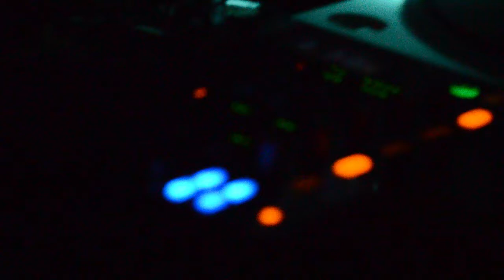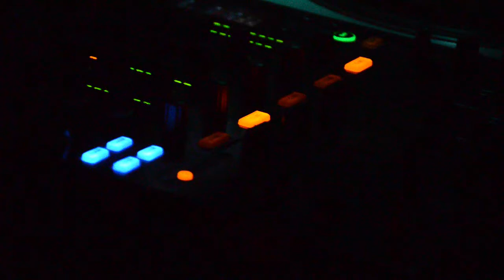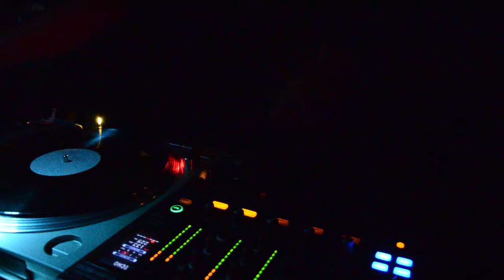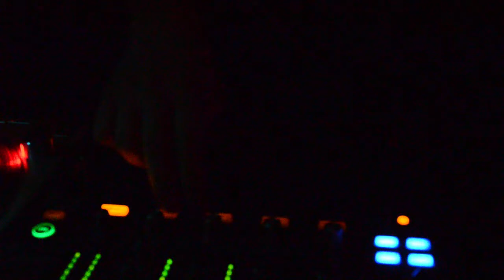Hansur [Johannex & Surit] @ Moog, Barcelona 23.06.2011